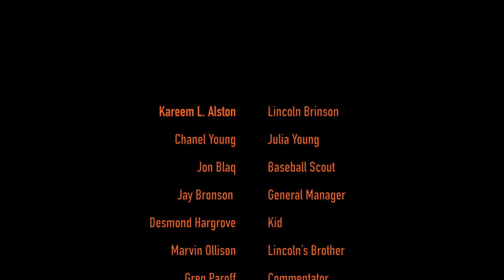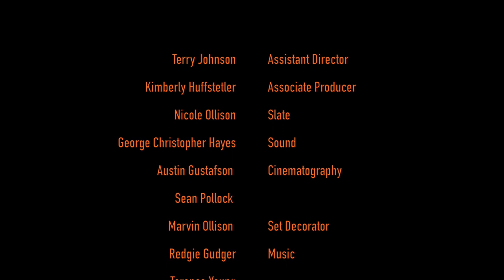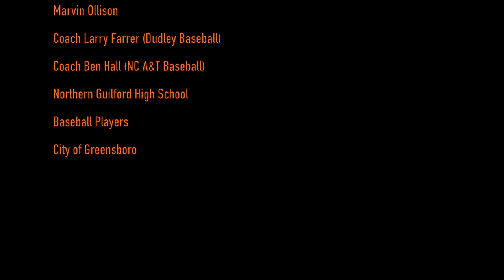Foul Ball Screener Backup